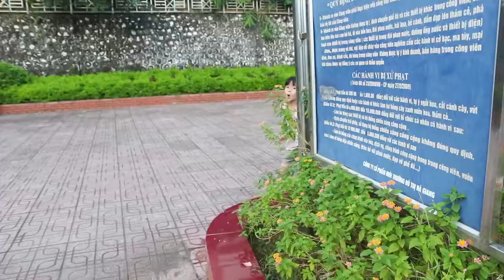Johnny Johnny Vaikai Vaikams Johny Johny Yes Papa Song Baby Gombal Candy Kids